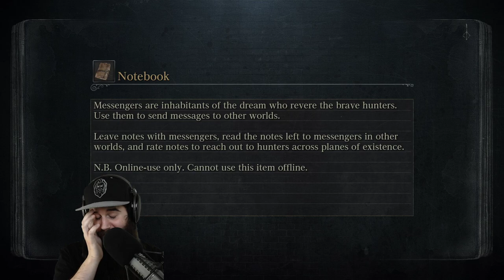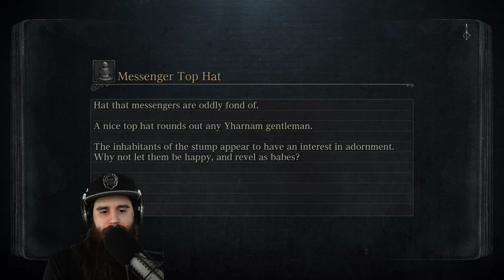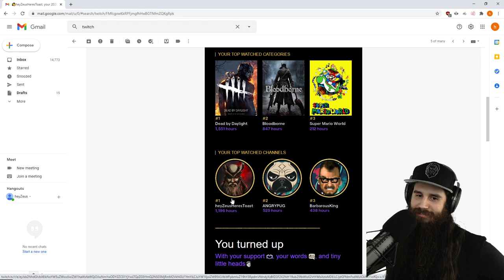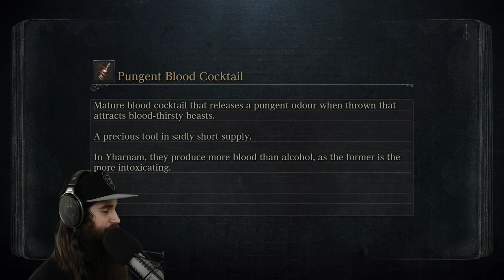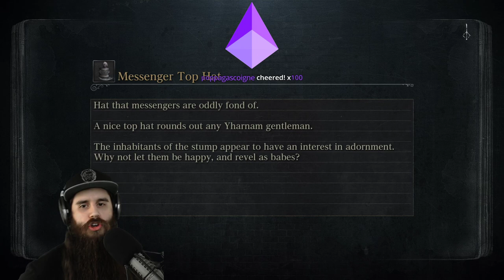This Bloodborne Randomizer Was Ridiculous!